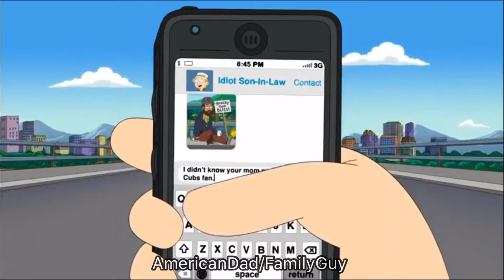American Dad - Every Car Crash & Accident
There have been a lot of Car Crashes on American Dad, and I mean a lot 🚘 💥 💀